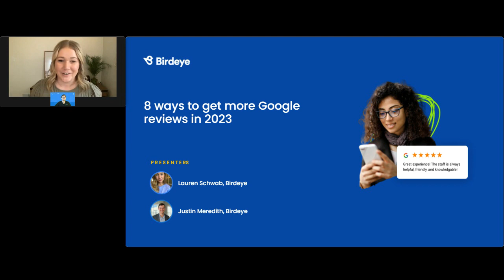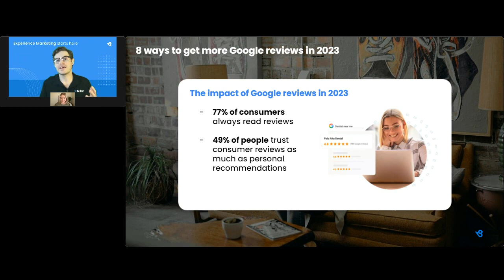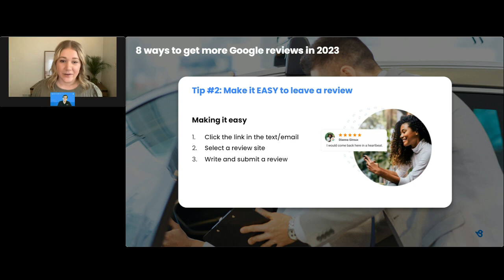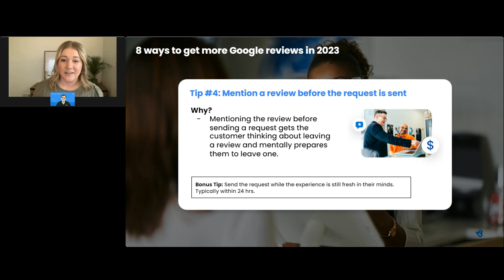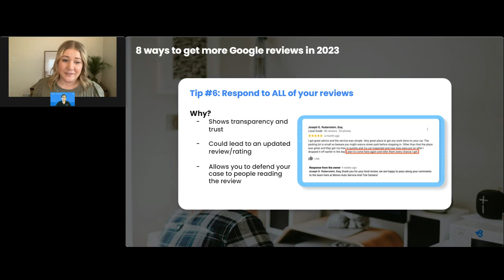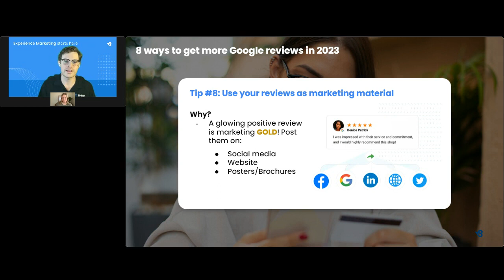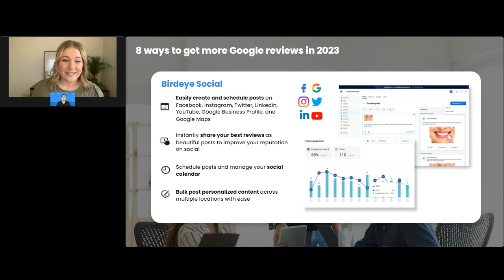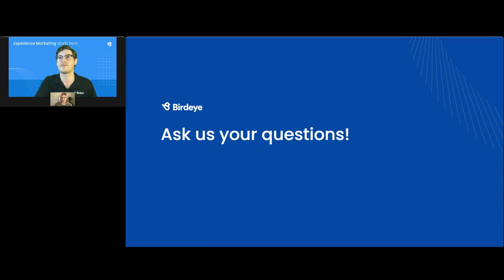8 ways to get more Google reviews in 2023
Having a rock solid review generation and management strategy has become a necessity as more and more businesses prioritize their online presence. But there are a lot of companies out there that will cut corners and buy reviews or hack the system, but those tactics have proven to be costly and ineffective.

In this webinar, we provide 8 ways to generate more Google reviews (the right way!) and effectively develop a winning review management strategy.